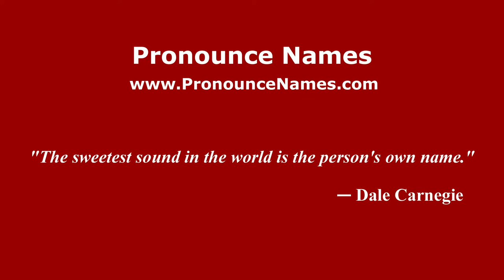How to pronounce Prosper Jolyot de Crébillon (French/France) - PronounceNames.com